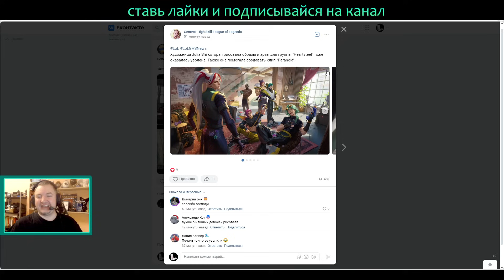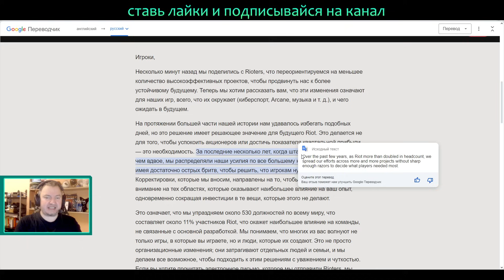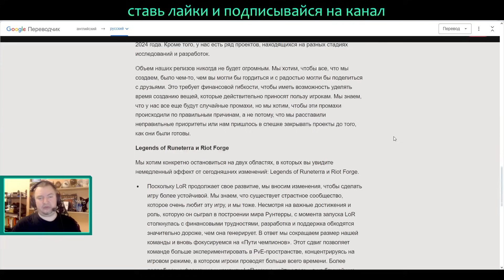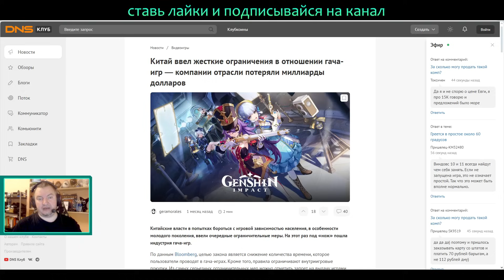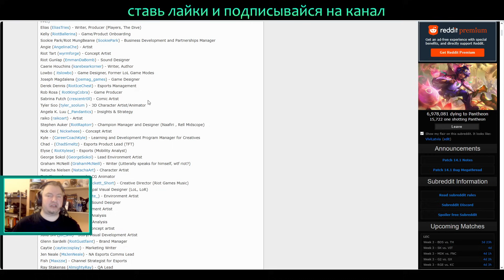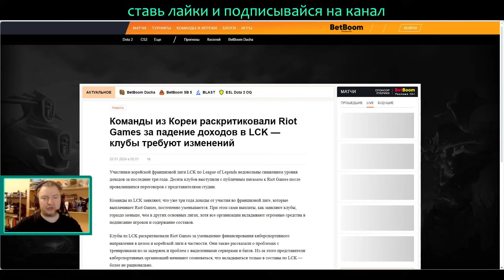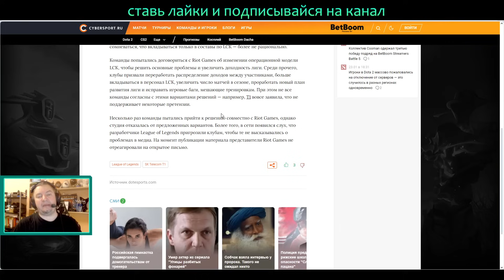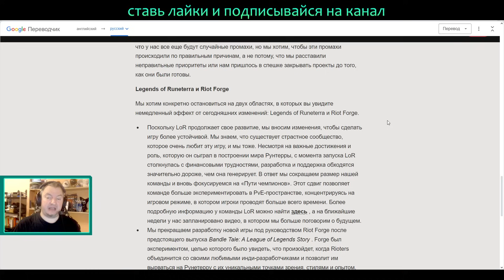RIOT GAMES УВОЛЬНЯЕТ 530 СОТРУДНИКОВ | ЭТО КОНЕЦ КОМПАНИИ? | ВивиНовости League of Legends